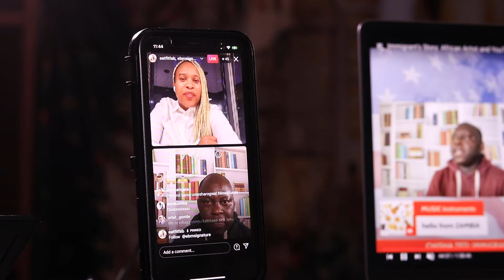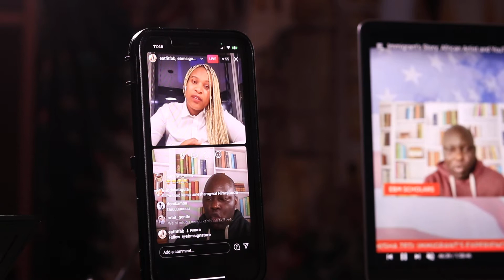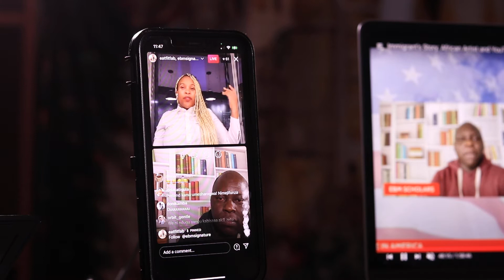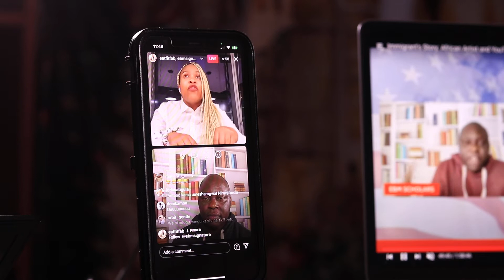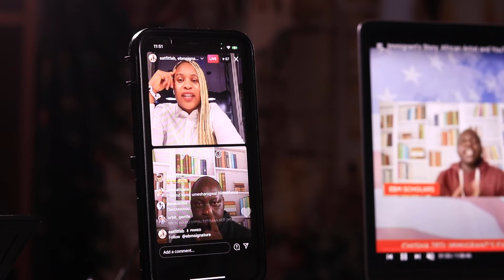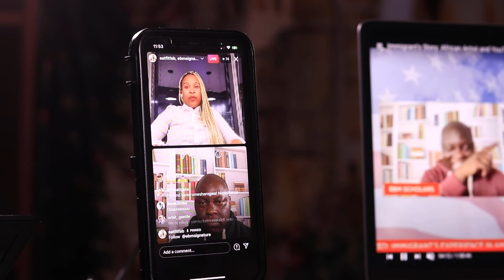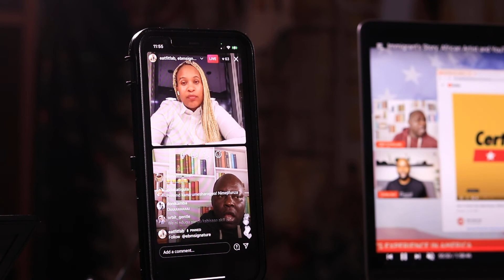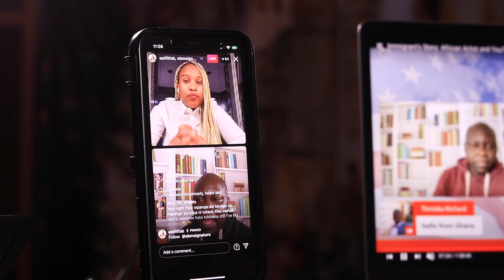Jinsi Nilivyokuja Marekani: Mahojiano visa immigration (PART 4)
Watu wengi wamekuwa wanatafuta fursa za kusoma, kuishi na kufanya kazi nje ya nchi. Leo hii,  @EBM SCHOLARS  amefanya mahojiano na Patricia kupitia Instagram Live. Fuatilia na ujifunze kitu fulani